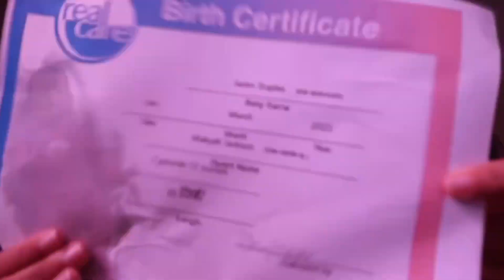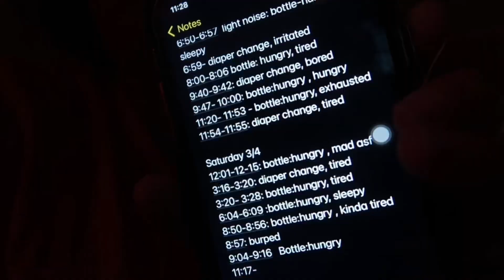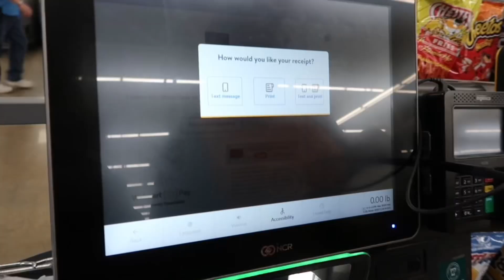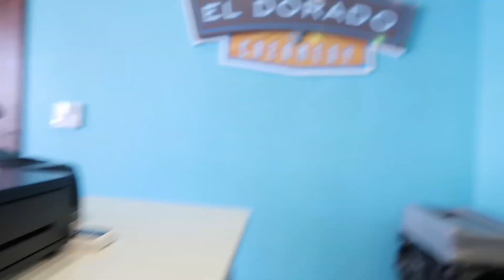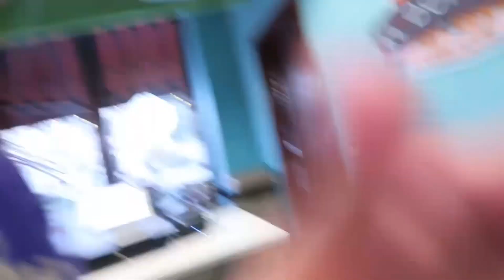Being a parent for 72 hours * life as a teen mom at 18*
WATCH IN HD 1080HP or 4K

In today’s video I am completing the real care baby project for my school. I had the baby for a full weekend 😭. I hope you enjoy this video!

twitter; maakyahrykell

---FAQ---
Age: 18 (at the time this was filmed)
Birthday: October 25
Zodiac sign: Scorpio
Camera: Iphone SE or iPhone 11 , cannon g7x Mark ii
Grade: 12th
editing software: iMovie/cap cut